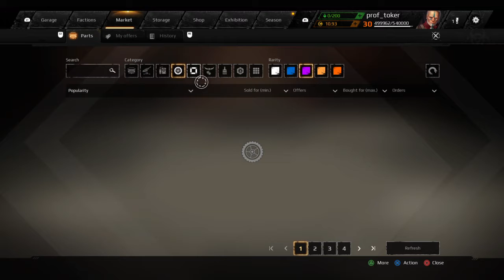Crossout 2018 random gameplay